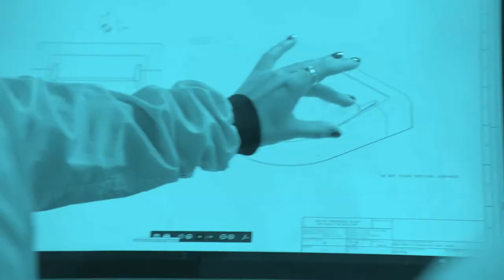Microsoft x Parity: Make Way. Featuring Jaide Stepter-Baynes & LaTanya Sheffield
Jaide (Team USA Track and Field athlete) and LaTanya (Jaide's Mom, 1988 Olympic hurdler and CSU-LB head coach) discuss sports, gender norms, their connection, and opportunities in the world for women today. A meaningful conversation between women athletes from two generations.